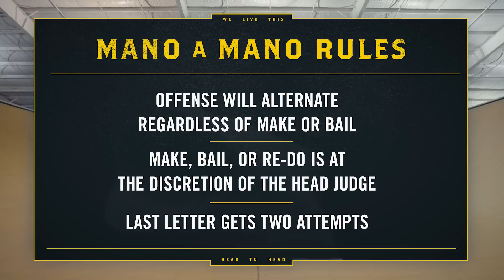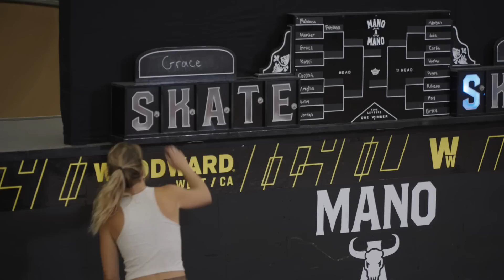Mano A Mano 2023 - Round 1 - Women's: Grace Marhoefer vs. Kasci Woolf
Grace Marhoefer and Kasci Woolf kick off the second match in our Women's Division for Mano A Mano 2023 at Woodward West.

Mano A Mano brings 32 of the world’s best transition skaters together for a single-elimination Game of S.K.A.T.E. tournament on the iconic Mini Ramp at Woodward West.